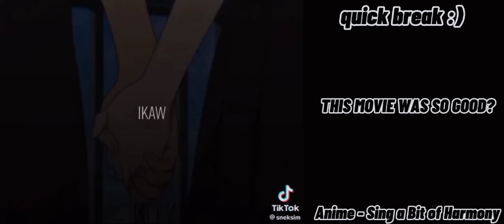Young hashira react to their futures! | part 3| Tomioka and Sanemi| sanegiyu